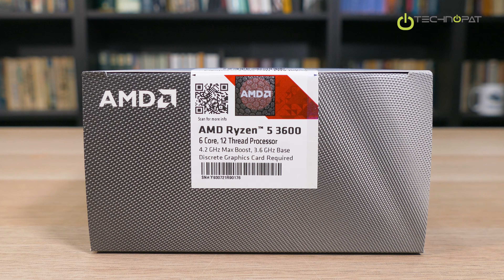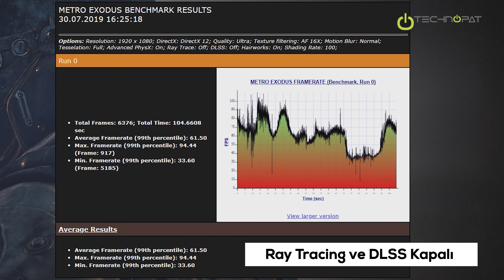RTX 2060 Super Oyun Performansı - Ryzen 3600 ile QP Super Sistem Testi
Ryzen 3600 işlemci ve GeForce RTX 2060 ekran kartı ile topladığımız QP Super için oyun performansını. Hangi oyunda ne kadar performans aldık, soğutma nasıldı?  İşte yanıtlar.

00:05 - Ne yapıyoruz? 2060 Super ve Ryzen 3600 ikilisiyle Full HD 1920x1080 piksel çözünürlükte oyun performansını göreceğiz.
00:20 - Topladığımız QP Super sistemin tam özellikleri ve fiyatı yukarıdaki bağlantıda.
MSI Gaming X model RTX 2060 Super, standart 2060 Super modellerinden daha yüksek performanslı, en iyinin de iyisi modeller arasında yer alıyor.
00:50 - RTX 2060 ve RTX 2060 Super birbirlerinden farklı performansa sahip. Eski model için daha önceki video ve makalelerimize bakabilirsiniz.
01:05 - World of Tanks testi.
01:26 - Far Cry New Dawn testi.
01:54 - The Division 2 testi.
02:21 - Metro Exodus, Ray Tracing kapalı ve Ray Tracing, DLSS açık testler yaptık.
02:56 - Shadow of the Tomb Raider testlerinde de Ray Tracing kapalı ve açık test ettik.
03:45 - PUBG oynatır mı? 144 Hz monitör alınır mı? İşte yanıtlar.
04:24 - Apex Legends da yeniden testte.
05:05 - Battlefield 5 DX 11 testindeki sonuçlarımız ve yorumlarımız.

Sonuç itibariyle online ve kalabalık sunucularda da, tek kişilik ve Ray Tracing'i ağır biçimde kullanan oyunlarda da testlerimizden güzel sonuçlar elde ettik. 1080p Ultra'da dahi hiç ayar kısmadan mücadeleci oyuna uygun bir sistem oldu. Sistem çok az fan ve soğutma ihtiva ettiği halde sıcaklık değerleri oldukça düşük, sistem çalışması son derece stabil oldu. Üstelik sıvı soğutmaya ek bir harcama da yapmadık. Yüksek performanslı, sessiz, stabil ve büyük oyunlarda Ultra ayarları kaldıran, sürücü ve kullanım akıcılığı açısından da memnun edici bir sistem oldu.